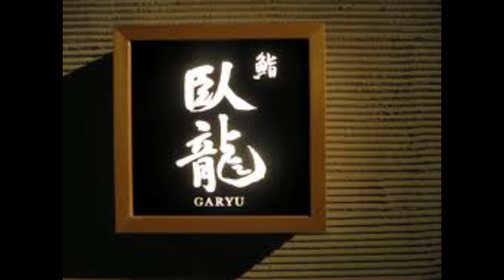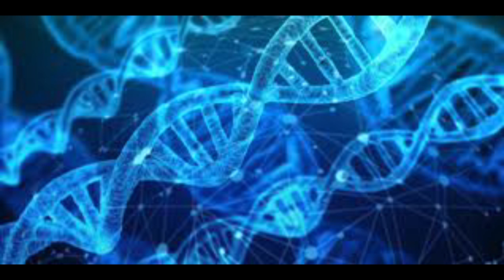臥龍遂に立つ 目覚めるYAP遺伝子